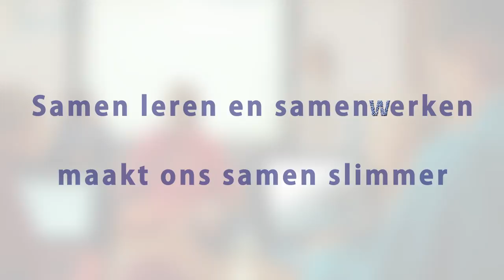Willibrordschool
In deze film kunt u zien hoe wij ons onderwijs vormgeven. We zijn trots op het resultaat!